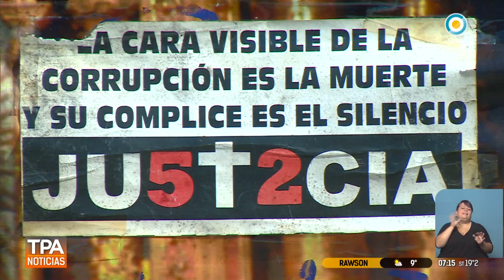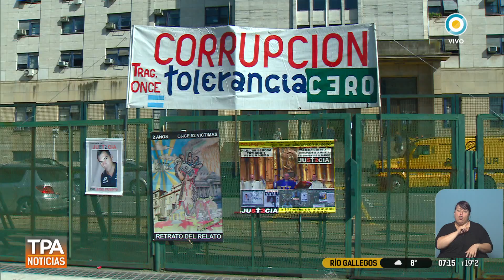Juicio por la Tragedia de Once: La querella criticó el pedido de De Vido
Emitido por la TV Pública Argentina el jueves 5 de octubre de 2017. y